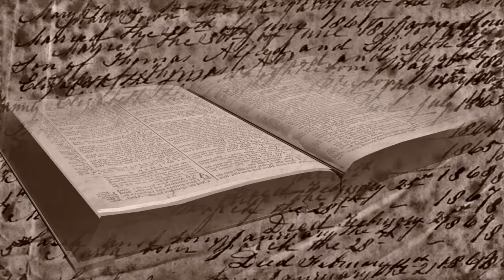"Teach Them To Live Holy" Words Of Wisdom by Pastor Aaron Tharrington Jr.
Words Of Wisdom form Pastor Aaron Tharrington Jr. of AHOD Worship Center.  We pray that you will be blessed by God's Word Today! Thank you for visiting and we pray you enjoy the message!